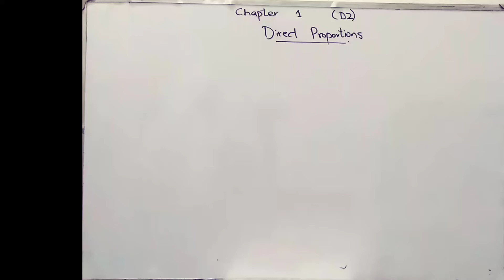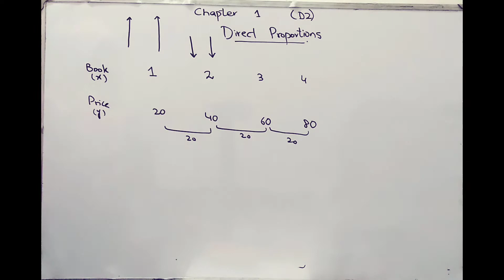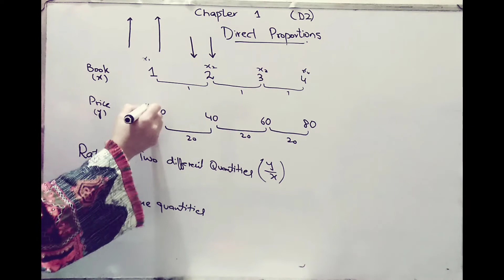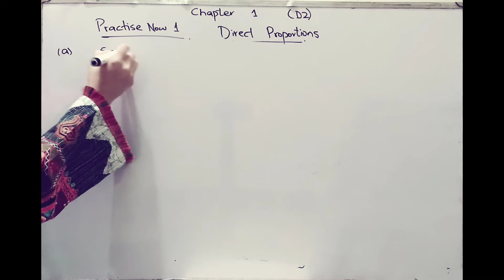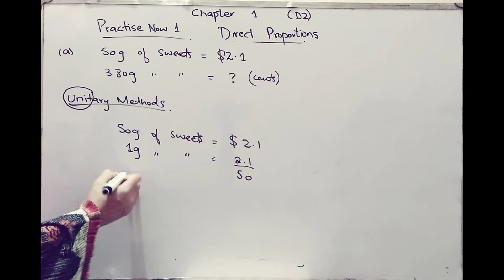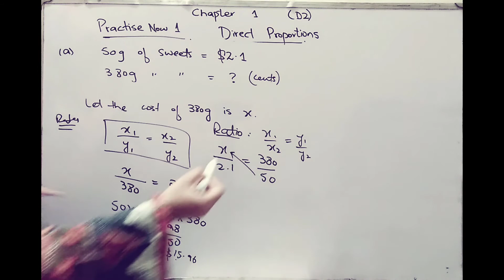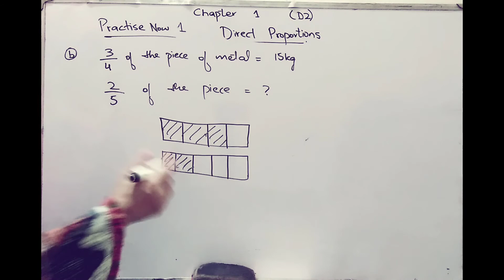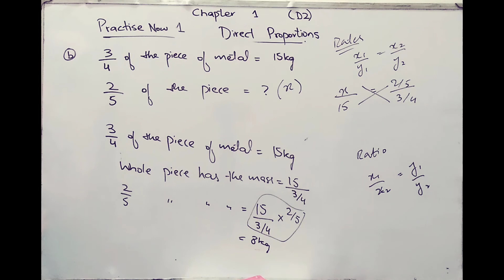Oxford new syllabus math D2/ Chapter 1/ Basic concepts/ Practise Now 1